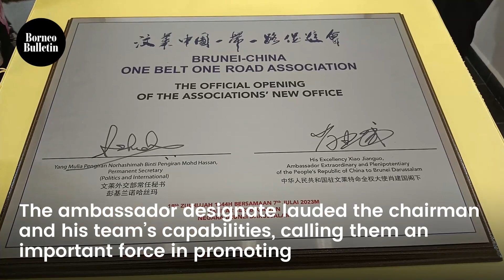Brunei-China OBOR office opens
The Brunei-China One Belt One Road (OBOR) Association officially opened its new office in Sunway Centre, Jalan Muara yesterday.

📹: Lyna Mohamad
💻: Tan Wee Guan
🎼: vizion-studios from ENVATO